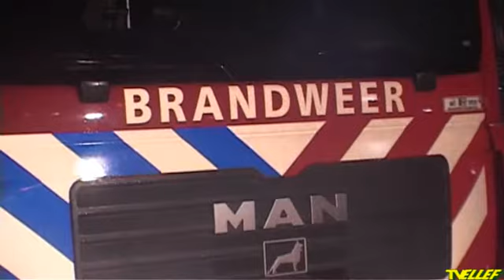TVEllef Nuuts: Plofkraak in Beegden mislukt - klopjacht op daders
Daders vluchten weg uit Beegden, de gasfles lieten ze achter op het Dorpsplein waar de geplande plofkraak uiteindelijk mislukte. Update: twee verdachten zijn inmiddels opgepakt. Wel opvallend: sinds hun arrestatie is er geen pinautomaat meer gekraakt.